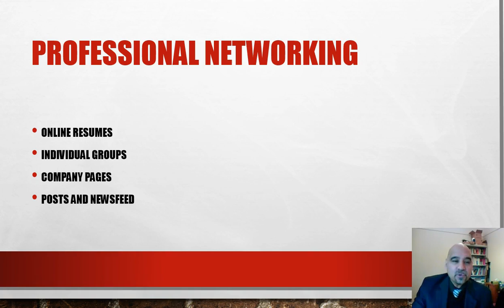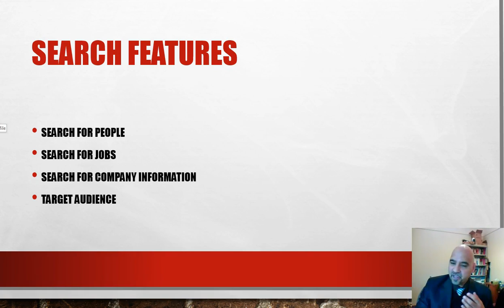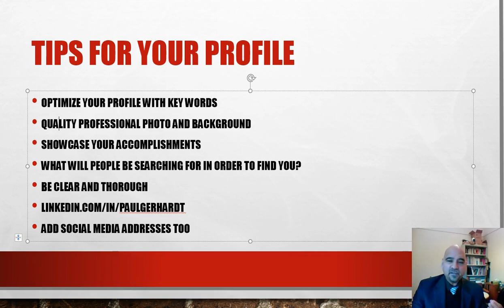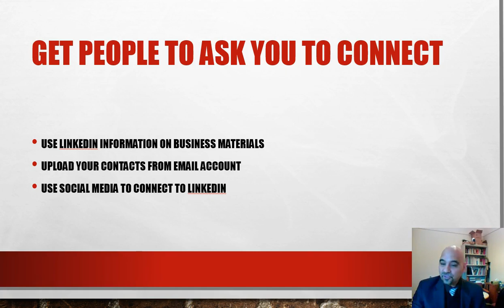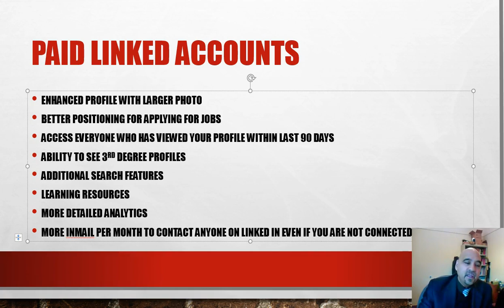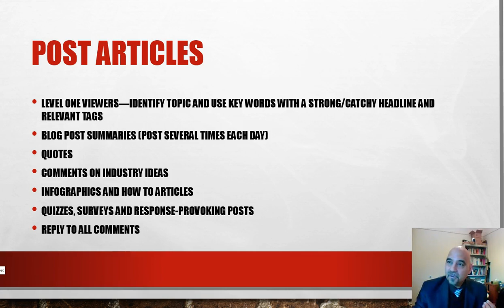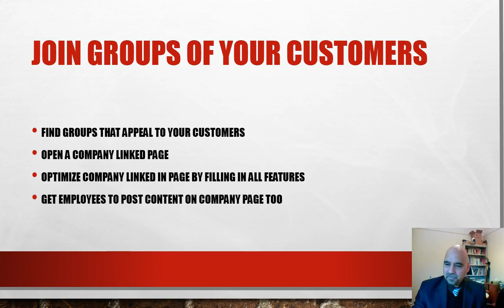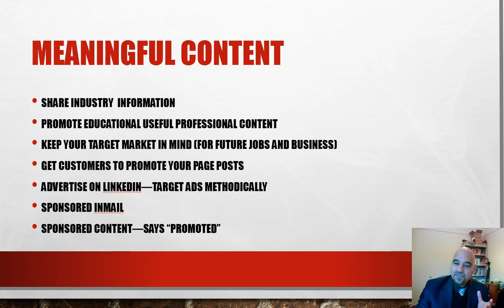Quick Overview of LinkedIn Features | Dr. Paul L. Gerhardt